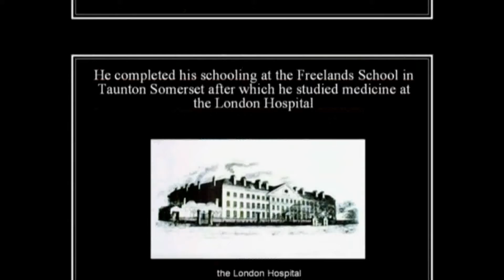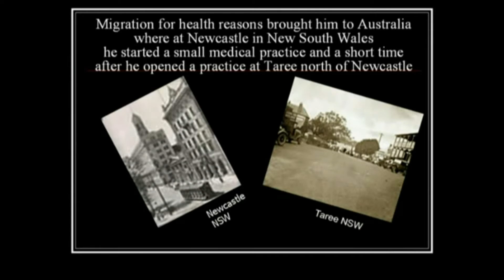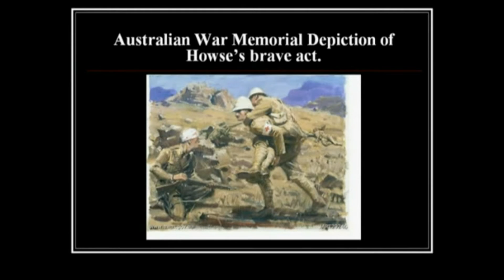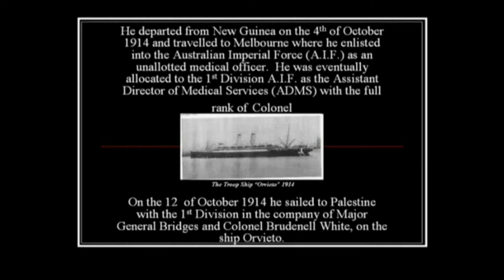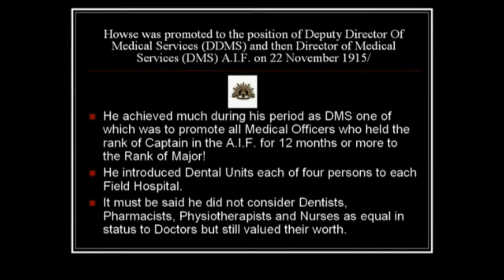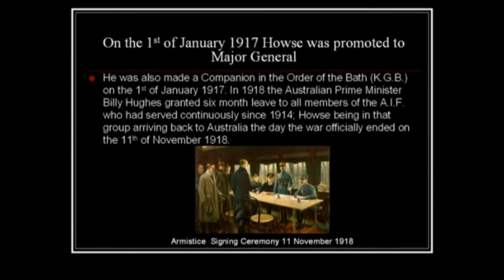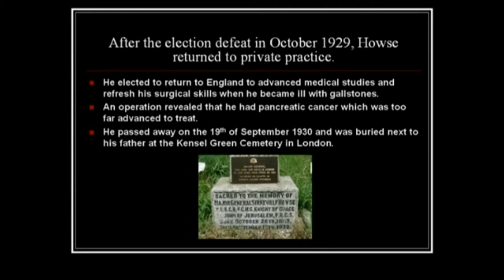VC~HOWSE VC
An Update to HD of a  short presentation of the life of Australia's first official VC recipient